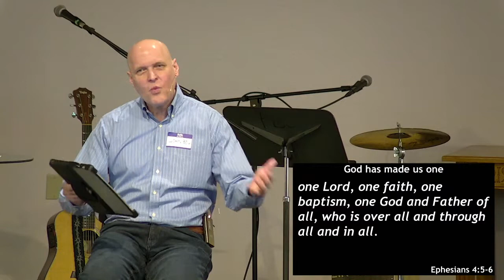The Table and the Chair (5/15/22)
Our church is on a journey following God’s lead in becoming one church. Today, Pastor John is preaching from the book of Ephesians about how God unites our two congregations into one new church.